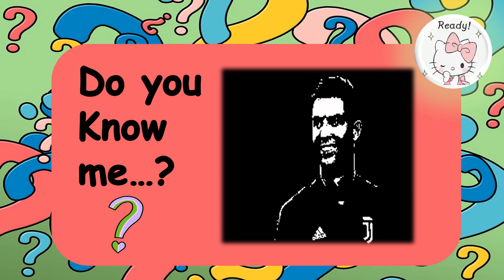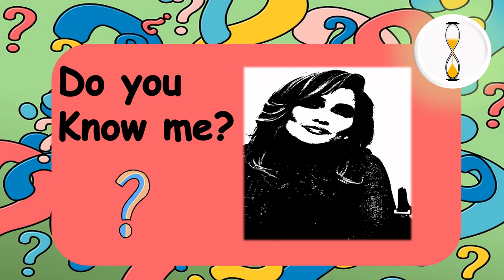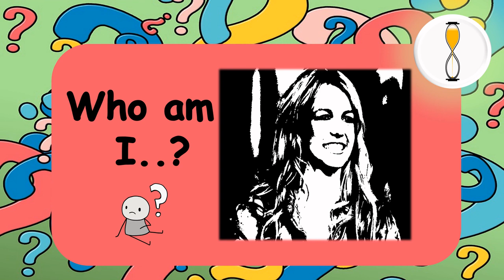Guess the Celebrity by their Shadow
Can you recognize these celebrities by their shadow? Just watch the video to check how many celebrities can you name correctly?